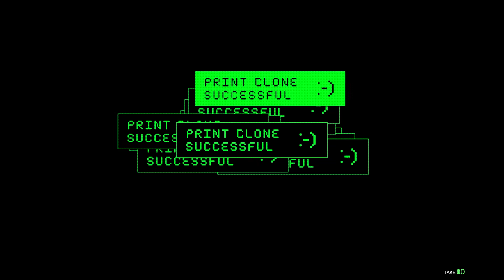MICHAEL ATTACK ON DUGGAN BOSS | GTA V GAMEPLAY #130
MICHAEL ATTACK ON DUGGAN BOSS | GTA 5 130 | GTA V GAMEPLAY #130

💻My System💻

WD Green 1TB SSD M.2